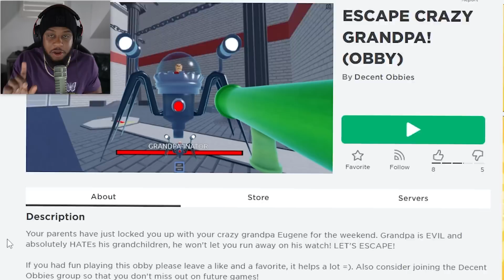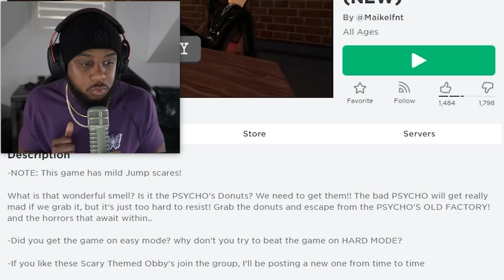ROBLOX EVIL GRANDPA'S HOUSE...